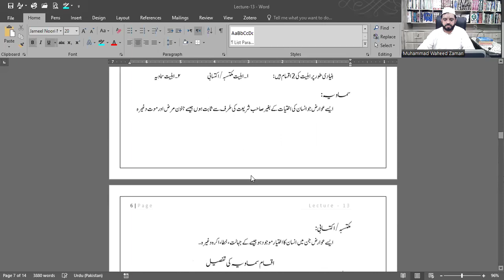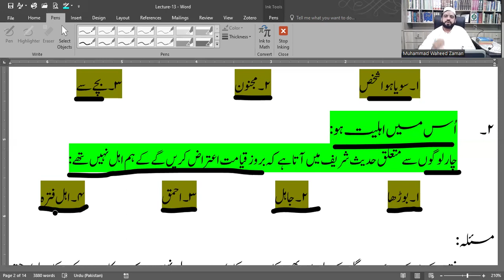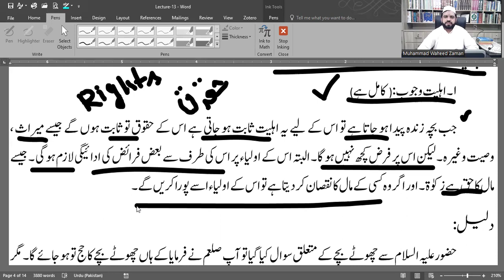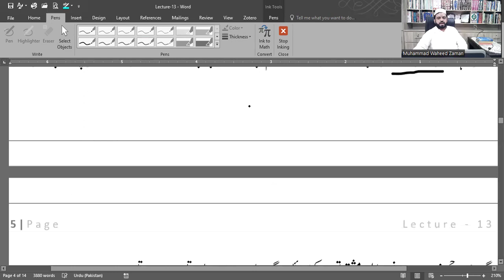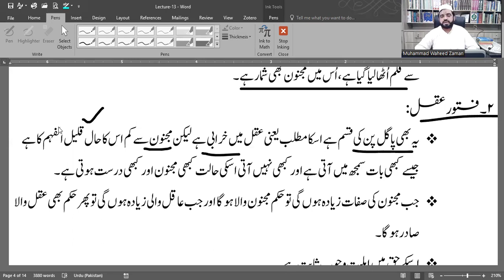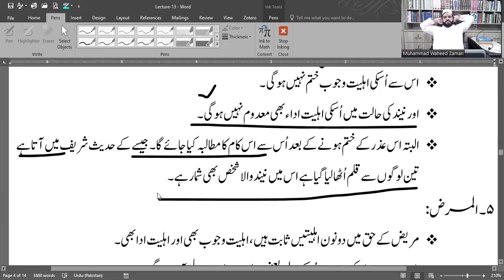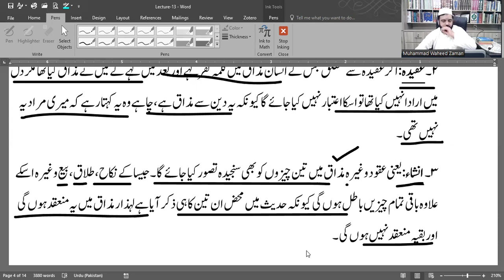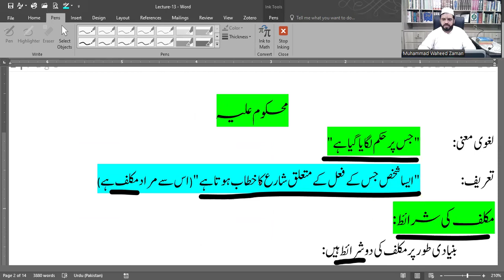Lecture-8 (محکوم علیہ ) Mahkom Alaih Usool-e-Fiq | اصول فقہ محکوم علیہ| Fiq Lecture by waheed zaman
▶▶About Prof. Muhammad Waheed U Zaman:
Professor Muhammad Waheed U Zaman S/o Allama Muhammad Shams U Zaman is Pakistani Muslim a Quran Scholar, and Educationist. Professor Muhammad Waheed Zaman is a student of Mulana Peer Muhammad Abdul Jalil , Dr. Hafiz Anas Nazar, Dr. Aqeel Ahmad, Dr. Abdul Rasheed Qadri, Dr. Shahzada Imran Ayoub, Dr. Sham Ul Arfeen, and many others. Prof. Muhammad Waheed Zaman has authored 5 books, 2 of them are published including "Sonehri Baten". Prof. Muhammad Waheed Zaman is also writing an article in "Sar Zameen News Paper". Prof. Muhammad Waheed Zaman is a researcher and a critical thinker.
▶▶About Prof. Muhammad Waheed U Zaman's Mission:
Our goal is to bring all these young people to religion who have for some reason turned away from religion. The religion of Islam is so simple that everyone can practice it very easily. However, some evil elements in our society do not correct the interpretation of Islam. My goal is nothing but to make every young person follow the religion of Islam and lead their lives on the principles of Islam. In Islam, the Qur'an and Sunnah are the materials we can follow to be saved.
 ▶▶Question & Answers Session:
We have a Question & Answer session once a week in which students and the public ask questions that are answered satisfactorily. Questions can be emailed and asked in the comments.